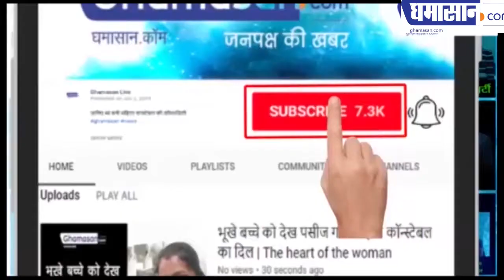एक चूहे को पकड़ने के लिए क्या 22 हजार का खर्चा होता है ?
रेलवे कर रही है इतना ही खर्चा